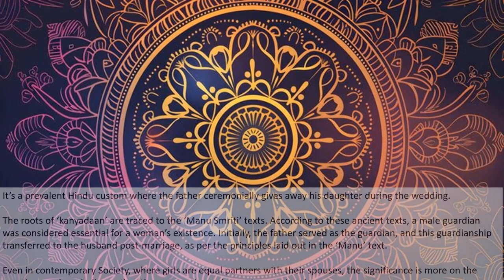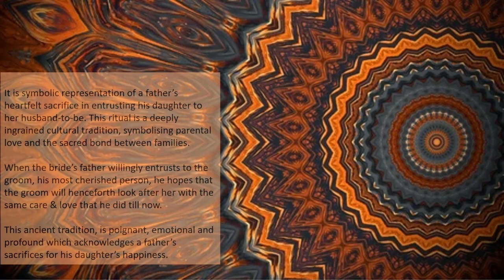Kanyadan - The Emotions of the Custom.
The Bride leaving her parents house and starting a new life with her husband is the outcome of the wedding and there are mixed feelings of sadness of a beloved daughter leaving and the happiness that she will start a new life full of joy & prosperity. The customs around this are in the tradition of Kanyadan. This video explains the emotions.